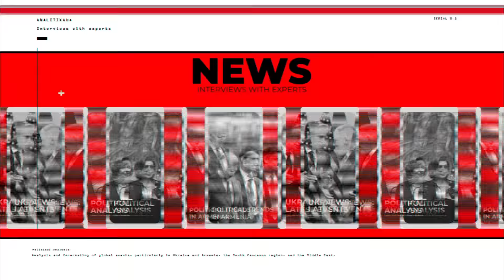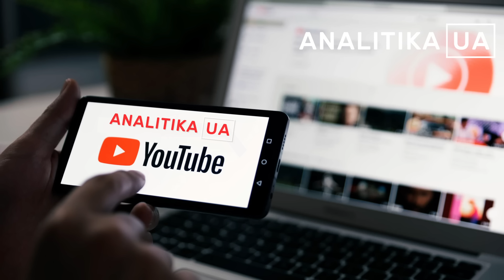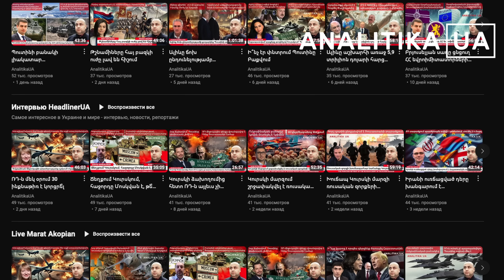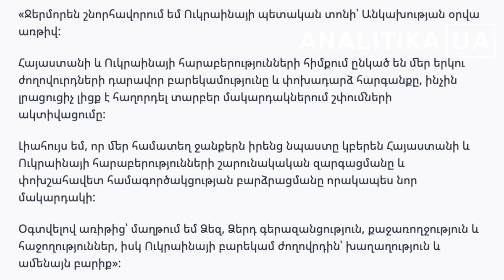Պուտինի նոր սարսափը. Ուկրաինական ռեակտիվ հրթիռային ԱԹՍ-ը